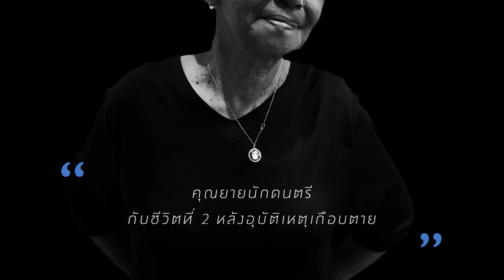มาลินดา เฮอร์แมน คุณยายนักดนตรี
กีตาร์และจังหวะดนตรีในหัวใจกับความตายที่ไม่ได้กำหนดการเฉียดตายเพราะอุบัติเหตุถึง 2 ครั้งของยายลิน

"เคยเกิดอุบัติเหตุรถคว่ำแวบแรกที่คิดถึงคนที่เรารัก  คนที่เราเป็นห่วง  คิดถึงลูก  ใครจะเลี้ยงดูเขา  แล้วทำไมเราอายุสั้นจังเลย"

คลิกชมเนื้อหาฉบับเต็มได้ที่

ติดตามบทความน่าสนใจได้ที่